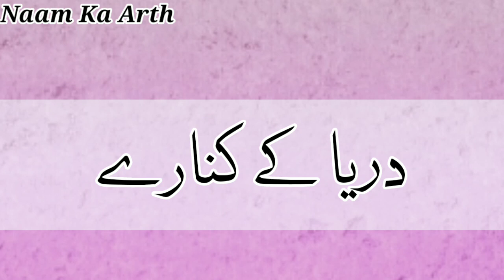Kinjal Ka Arth | Kinjal Ka Arth Kya Hota Hai | Kinjal Naam Ka Matlab | Girl Na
Kinjal Ka Arth | Kinjal Ka Arth Kya Hota Hai | Kinjal Naam Ka Matlab | Kinjal Naam Ka Arth | Girl Names 2024